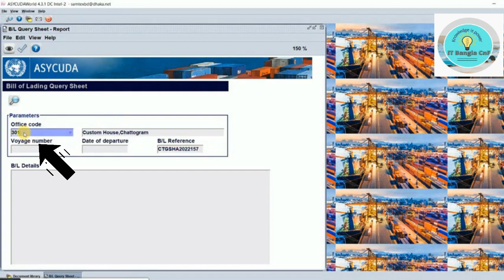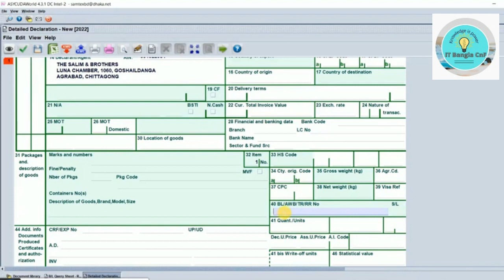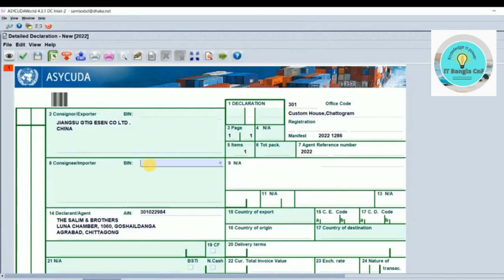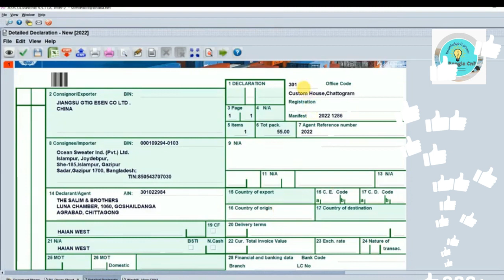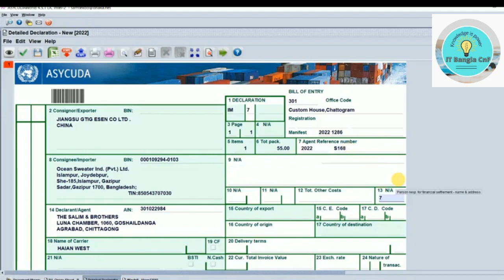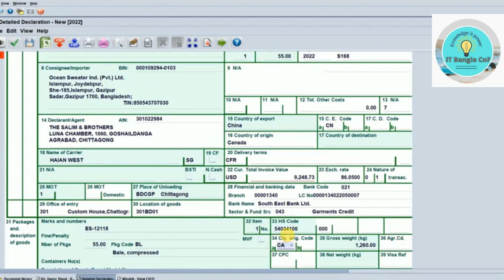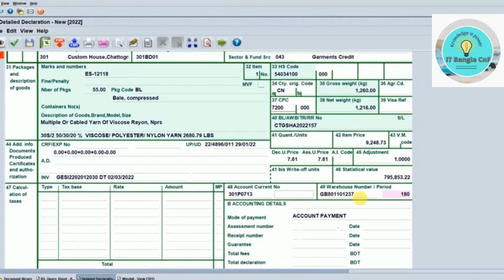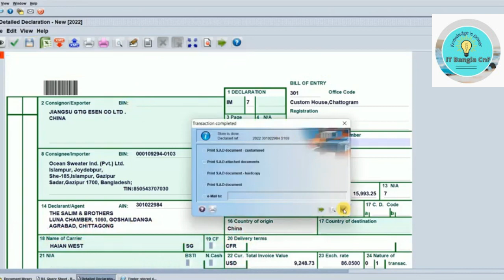নতুন নিয়মে ডকুম্যান্ট সাবমিট করুন এ্যাসাইকুডা ওয়ানল্ড এ। How to Submit Bill of Entry in Asycudaworld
নতুন নিয়মে ডকুম্যান্ট সাবমিট করুন এ্যাসাইকুডা ওয়ানল্ড এ। How to Submit Bill of Entry in Asycudaworld । নতুনদের জন্য এভিডিওটি অত্যান্ত উপকার হবে বলে আমি আশা করি। নতুন নিয়মে ডকুম্যান্ট সাবমিট করুন এ্যাসাইকুডা ওয়ানল্ড এ। How to Submit Bill of Entry in Asycudaworld